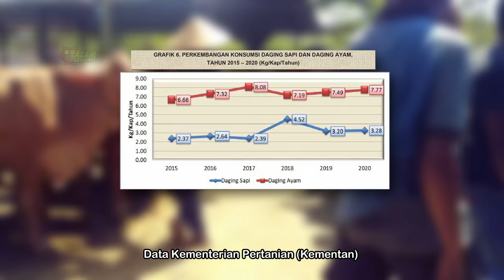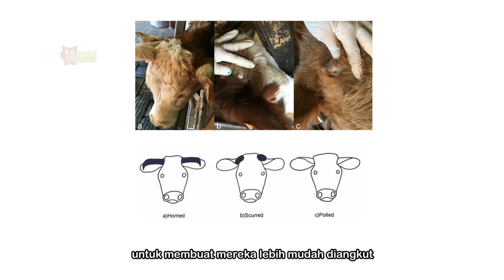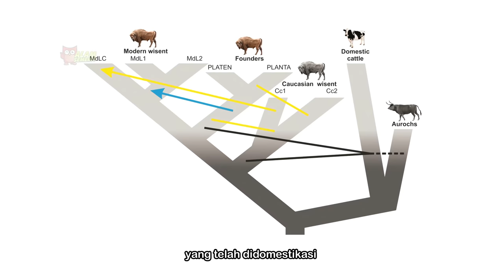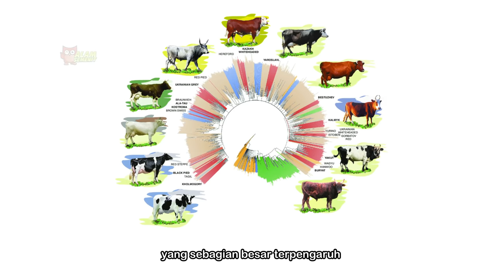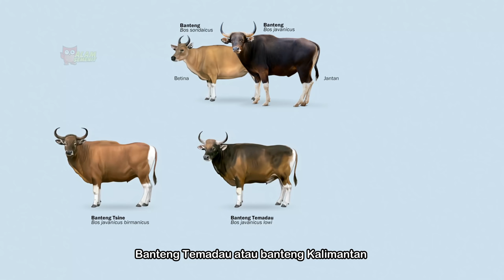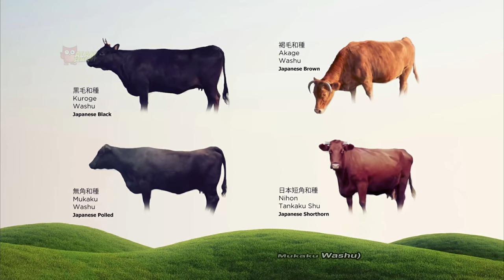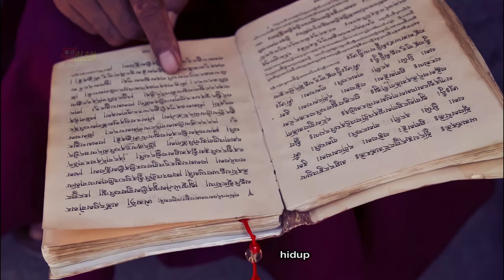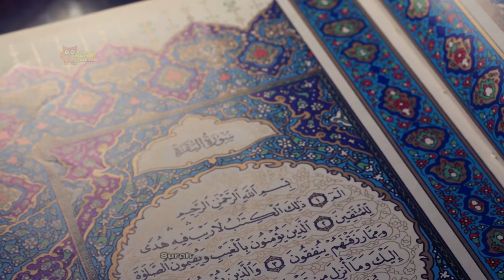Afeksi Sapi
Sapi apa yang bisa nempel di tembok? Sapidermen
Sapi apa yang bisa nulis? Sapidol
Sapi apa yang  bau banget? Sapiteng

Segmen
0:00 Pembukaan
3:25 Terima kasih 🙏
4:47 Bab 1 - Definisi Sapi
10:15 Bab 2 - Sejarah Domestikasi
20:06 Bab 3 - Komoditas Sapi
27:10 Bab 4 - Budaya Karena Sapi
35:58 Bab 5 - Kesimpulan
37:32 Credits